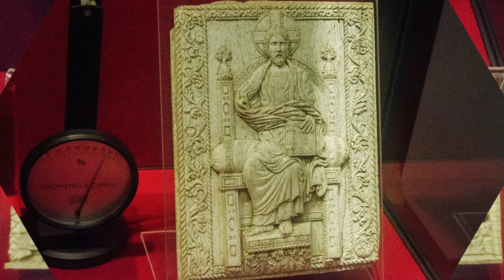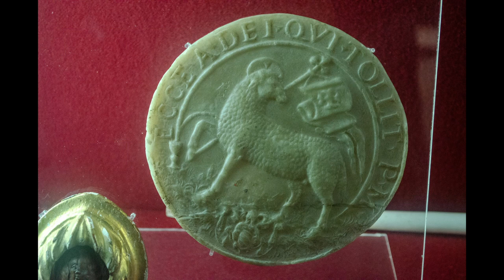Bologna museo civico medioevale gli avori